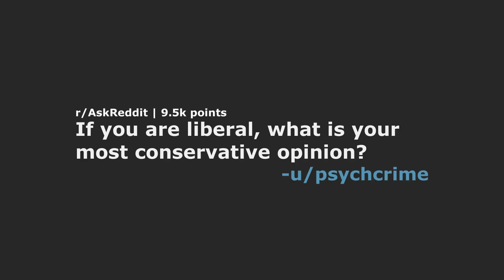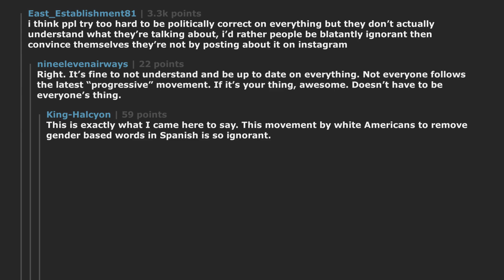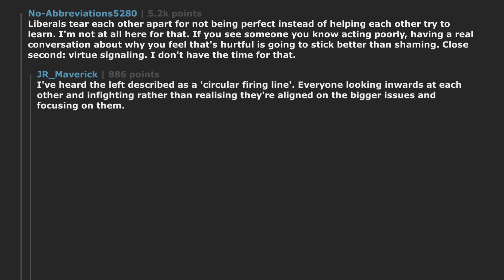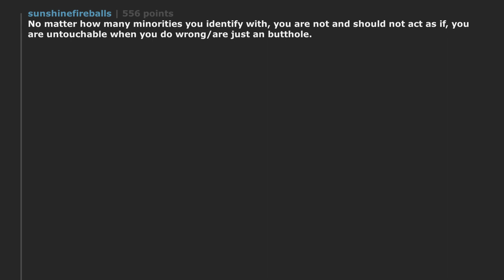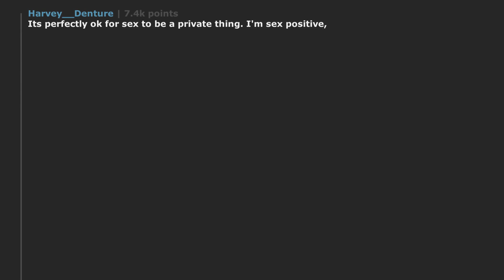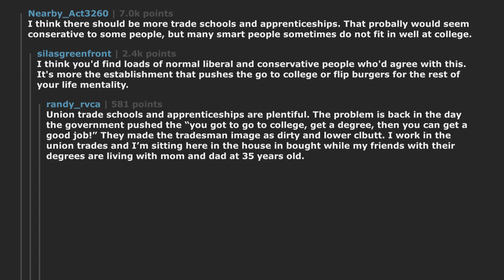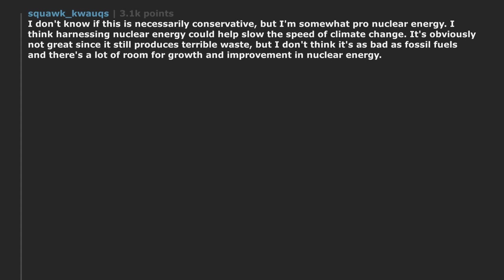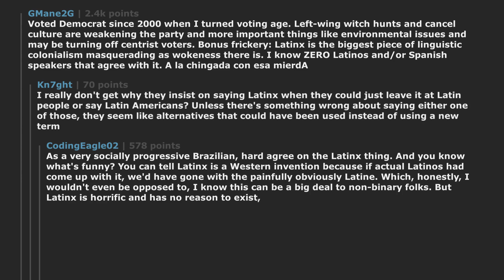If you are liberal, what is your most conservative opinion? | r/AskReddit